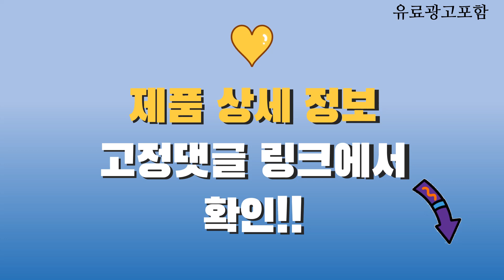제트플립5 Top10! 가격, 평점, 후기! 놓치지 마세요!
❤️❤️❤️ 요즘 인기있는 제트플립5 구매 가격 평점 리뷰 정리해 봤어요! ❤️❤️❤️

[00:06]
10위. 갤럭시 Z플립5 SM-F731 자급제 256GB 그래파이트 256GB [1,048,000원]

[00:11]
9위. 삼성전자 갤럭시 Z 플립4 5G 자급제 SM-F721N [115,000원]

[00:16]
8위. 삼성전자 갤럭시 Z 플립5 5G 자급제 민트 [1,250,000원]

[00:21]
7위. 삼성전자 갤럭시 Z 플립5 5G 자급제 그라파이트 [1,245,650원]

[00:26]
6위. 삼성전자 갤럭시 Z 플립5 5G 자급제 라벤더 [1,260,880원]

[00:31]
5위. 삼성전자 갤럭시 Z 플립5 5G 자급제 크림 [1,260,880원]

[00:36]
4위. 삼성전자 갤럭시 Z 플립5 5G 자급제 라벤더 [1,127,540원]

[00:41]
3위. 삼성전자 갤럭시 Z 플립5 5G 자급제 그라파이트 [1,127,540원]

[00:46]
2위. 삼성전자 갤럭시 Z 플립5 5G 자급제 민트 [1,127,540원]

[00:51]
1위. 삼성전자 갤럭시 Z 플립5 5G 자급제 크림 [1,127,540원]